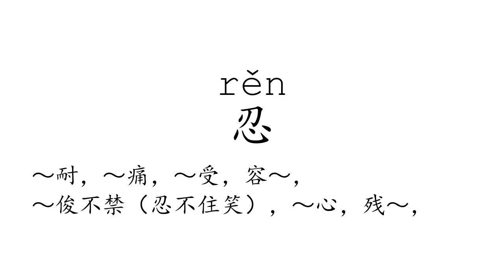Learn Chinese with strokes, pronunciation and words (How to pronounce Chinese character 忍)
How to write and pronounce the 1853rd frequently used Chinese character: 忍.

1, The meaning of a word changes according to its tone.
2, It is the only pictographic language still in use today, which is quite intuitive.
3, It is one of the most ancient languages, but still adapting newly-created words stably.